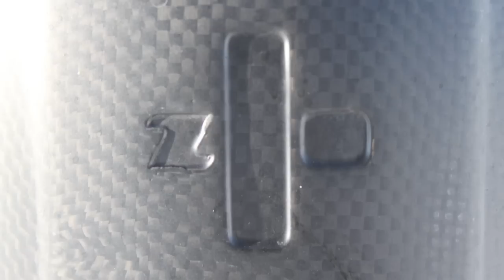zai Ski - Saanenmöser Store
The official zai-ski store in Saanenmöser, Switzerland.

zai ski Store
Bahnhofstrasse
3777 Saanenmöser